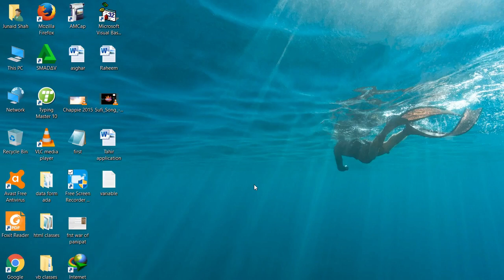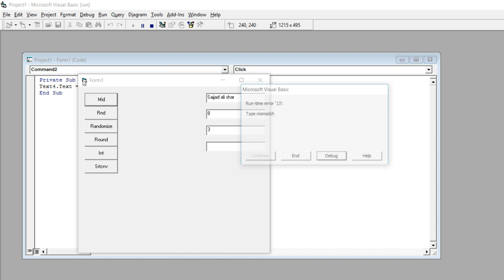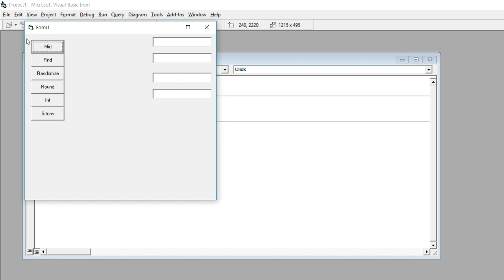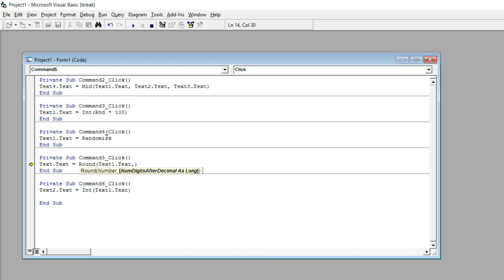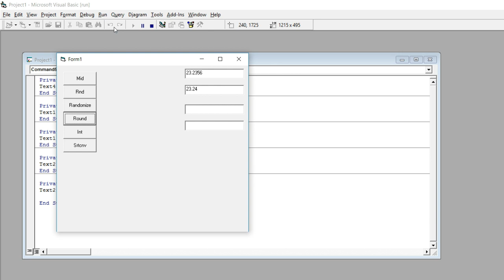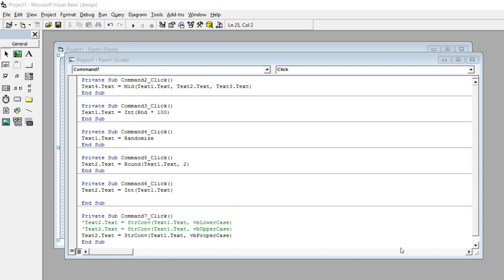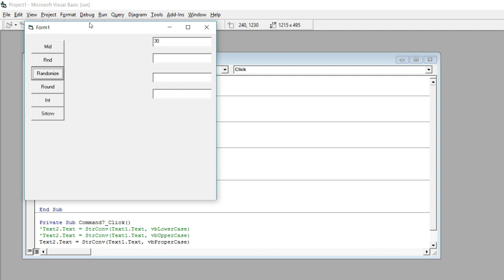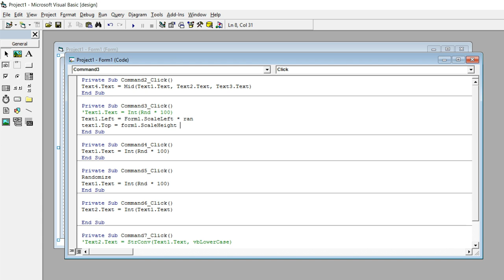Function Part 3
In this video you will learn more  about building functions